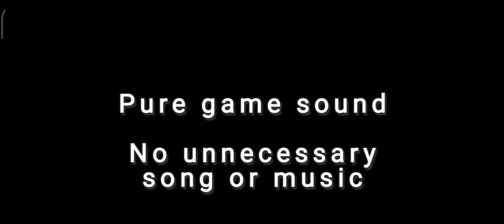Call Of Duty Mobile Battle Royale Pure Gameplay (No commentry) after a long gap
After a long gap, I am back in Call Of Duty Mobile Battle royale and this time I have uploaded my gameplay (without any unnecessary music or song or commentry) to maintain genuine system audio and effects.